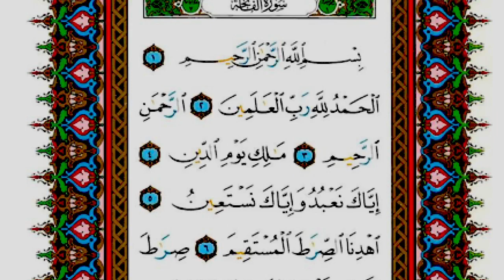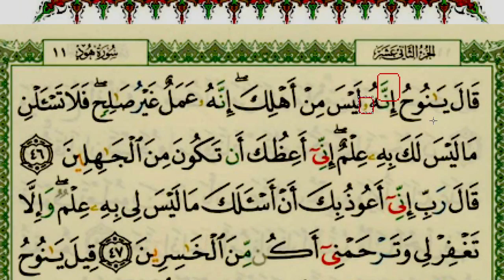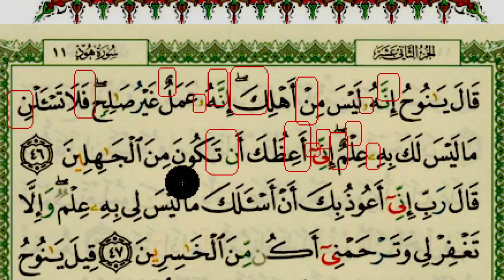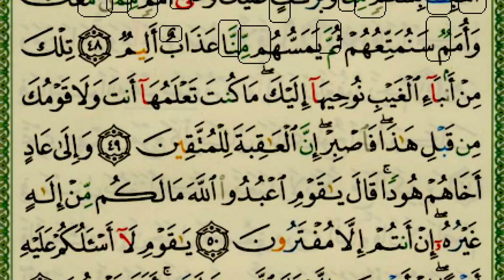บาบอไฟซอลEP. เรียนอัลกรุอ่านตัจวิด Surah hud muka247/1 ayat 46-48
ช่องนี้สร้างมาเพื่อเผยแพร่ความรู้ทางศาสนา ฝากกดติดตามช่องเพื่อเป็นกำลังใจให้เราด้วย ขอบคุณครับ